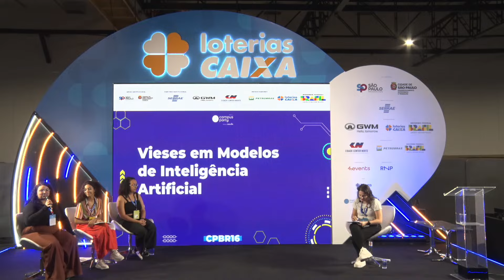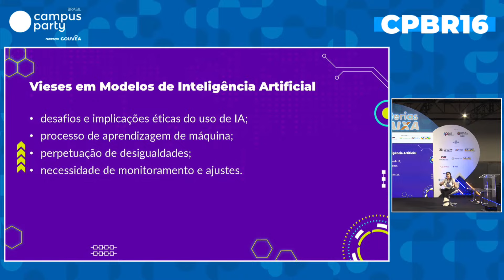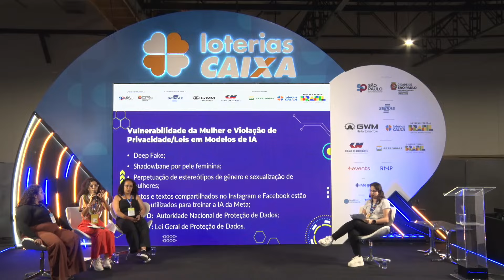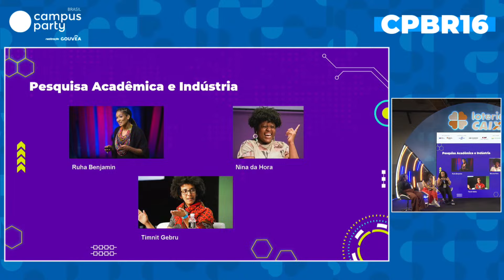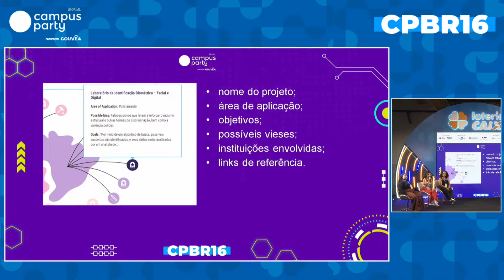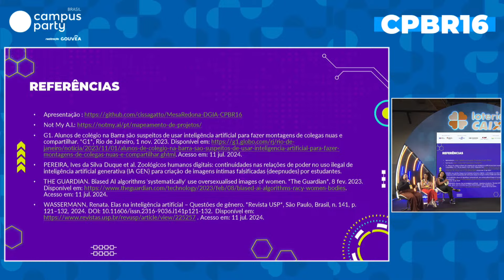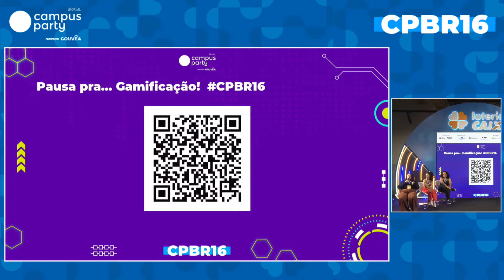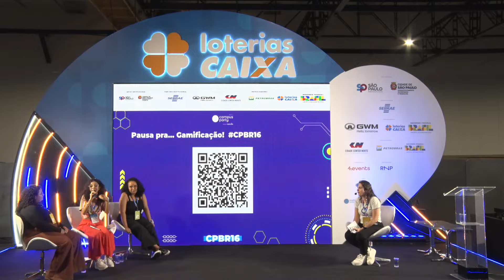Discriminação de Gênero e Inteligência Artificial - Palco: Loterias Caixa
"Campus Party Brasil 2024
Palco: Loterias Caixa
Data: 11/07/2022
Horário: 21:10 às Palco Loterias Caixa
Data: 11/07/2024
Início da palestra: 20:10
Término da palestra: 21:10
Duração: 01:00:00

Título: Discriminação de Gênero e Inteligência Artificial

Descrição: Neste painel, quatro mulheres especialistas em inteligência artificial, ética em tecnologia e questões de gênero se reúnem para debater os desafios e oportunidades relacionados à discriminação de gênero na inteligência artificial. À medida que a IA se torna cada vez mais integrada a diversos aspectos da sociedade, é essencial abordar e mitigar os vieses de gênero que podem estar presentes em modelos, algoritmos e sistemas. O painel promoverá um diálogo aberto sobre como a inteligência artificial pode ser uma força positiva para a igualdade de gênero, contribuindo para uma sociedade mais justa e equitativa.

Palestrante(s):
Cissa Gatto
Sou Co-Fundadora e Líder da Comunidade GarotasCPBr. Tenho Bacharelado em Engenharia da Computação pela UNIFEV, Mestrado em Ciência da Computação pela UFSCar na área de Sistemas de Recomendação e TV Digital, e Doutorado também em Ciência da Computação pela UFSCar na área de Aprendizado de Máquina e Classificação Multirrótulo. Atuo como Professora na área de computação/informática desde 2001. Mais recentemente tenho atuado como Cientista de Dados, Pesquisadora e Especialista em IA/ML. Além disso, eu também sou Geek, Nerd, Otaku, Gamer, Escritora, Palestrante, Cantora (não profissional) e amo jogar Vôlei! De vez em quando gosto de desenhar e pintar para espairecer. Gosto também gosto de cerveja de trigo e vinho seco. Sou uma pessoa comum que quer compartilhar conhecimento e agregar valor à vida das pessoas. Obrigada por ler até aqui! A gente se vê =)

Paula Larocca
Fundadora do Grupo de Processamento e Análise de Dados da UFSCar, Pesquisadora em Machine Learning, apaixonada pelo guarda-chuva da ciência de dados.

Nayra Kaline
Sou graduanda em Ciência da Computação na UFSCar em São Carlos. Sou de Senhor do Bonfim na Bahia, porém foi em Aracaju - SE que iniciei um técnico em informática no Instituto Federal de Sergipe, aonde descobri meu interesse pela computação. Desde então participei de diversos projetos e grupos sociais e tecnológicos, quando possível ambos. Agora, no final da minha graduação e atuando como Analista de Suporte Técnico há um tempo, busco prosseguir meus estudos quanto às especificidades que surgem quanto a coleta, treinamento e processamento da larga escala de dados que se é produzida.

Júlia Sousa
Formada em mestrado profissional em Data Science e Analytics (Pecege/USP) e graduanda em Ciência da Computação pela Universidade Federal de São Carlos (UFSCar). Possui como primeira formação Ciências Econômicas pela USP, tem experiência e atuação em análise de mercado, ciência de dados e engenharia de software.